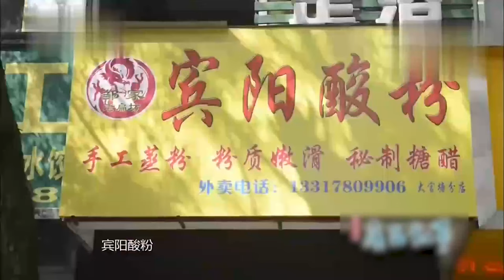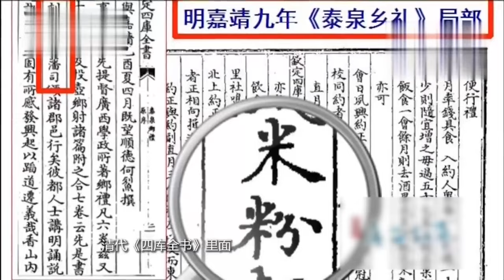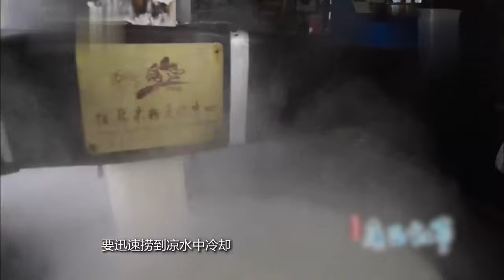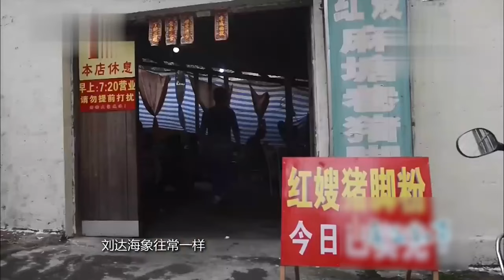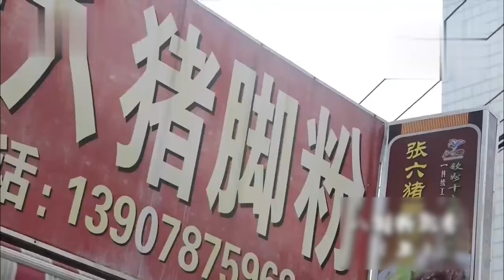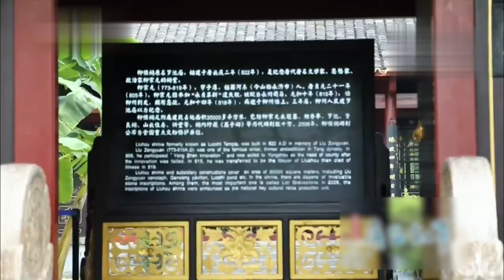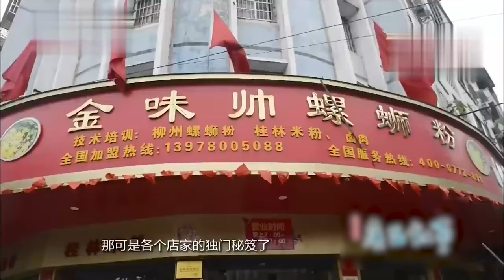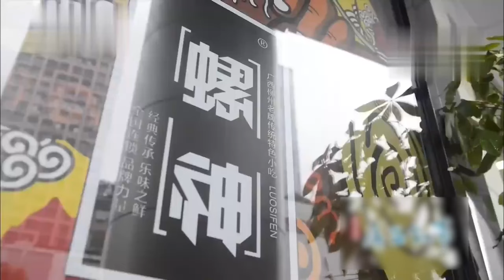广西村里的人家，逢年过节手工制作米粉，全程太神奇，不愧是米粉天堂【走进粤桂黔】